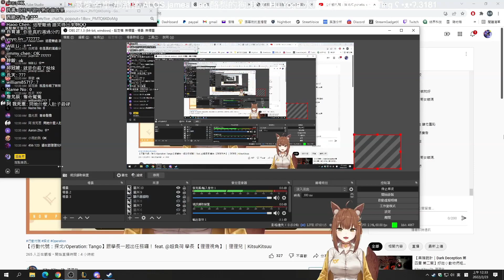傳奇爛笑話能打中狸狸兒的心嗎?